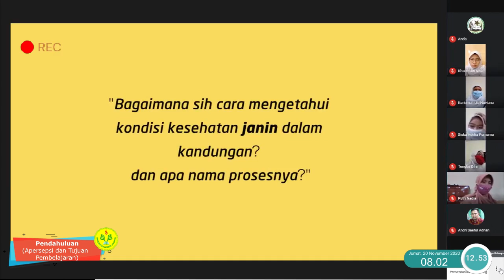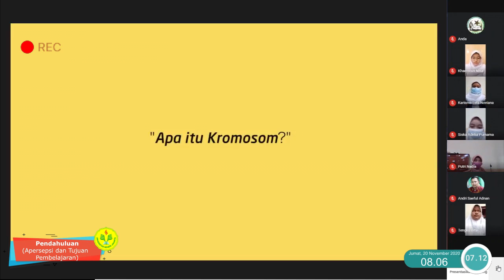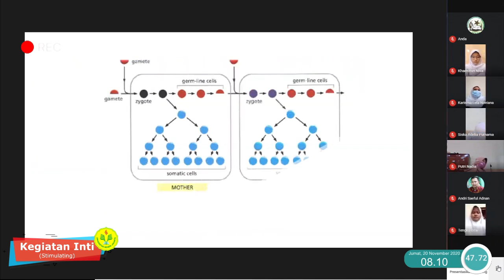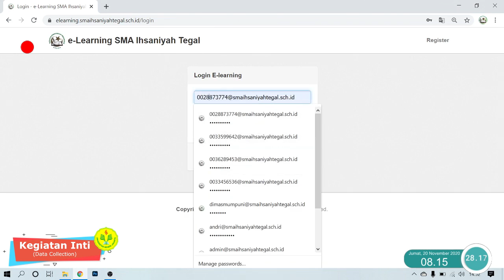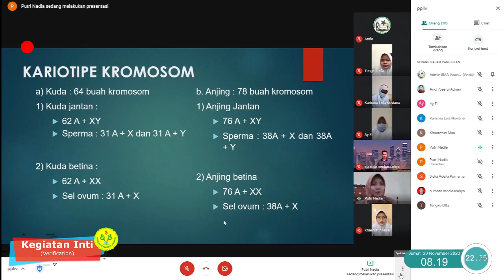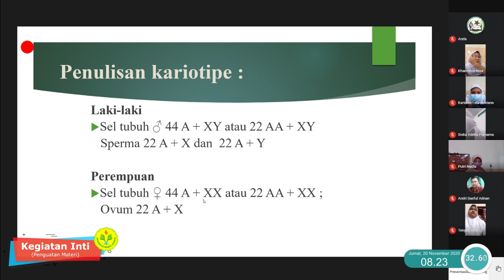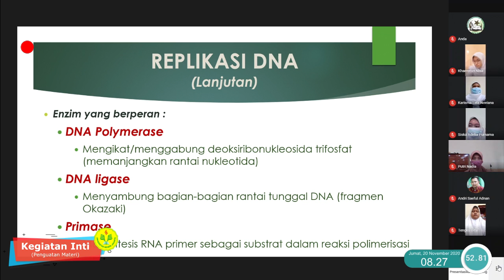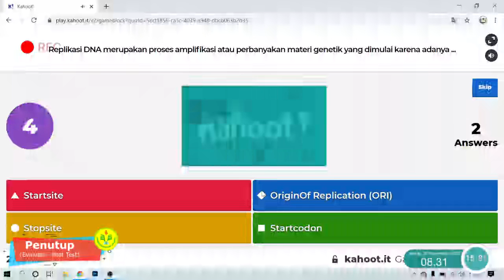VIDEO PRAKTIK PEMBELAJARAN BIOLOGI PPL 2 SIKLUS III SURANTO, S Pd